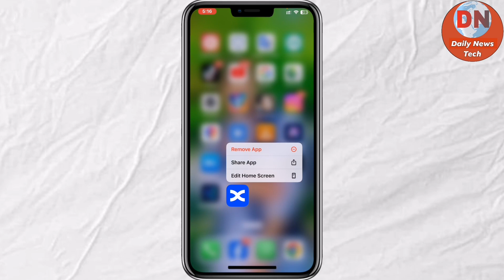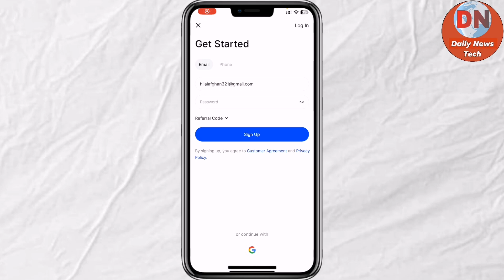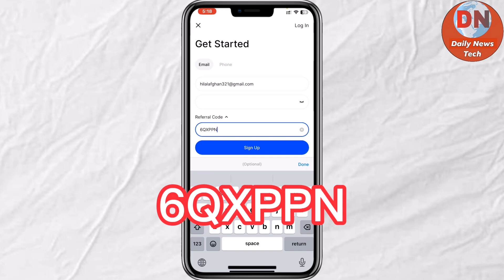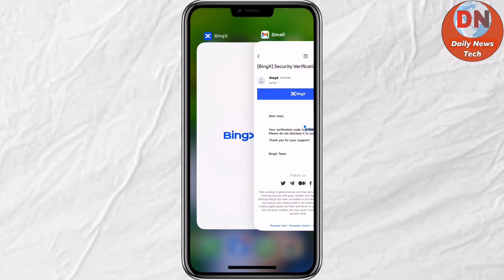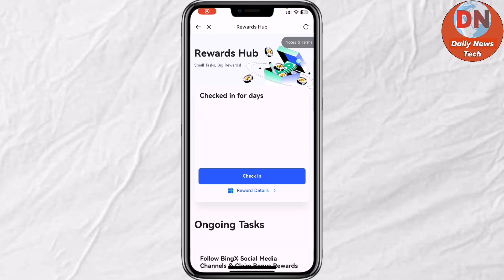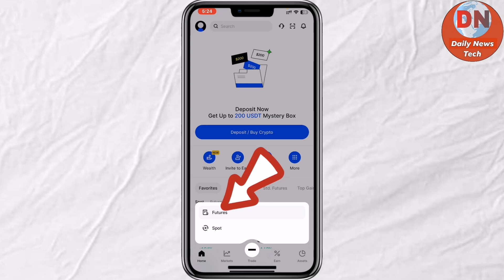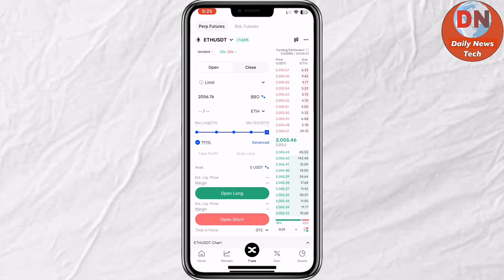New Exchange get $3 free every week ∣ په دغه اپليكېشن کې هره هفته دری ډالره فري ورکوي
New Exchange get $3 free every week
په دغه اپليكېشن کې هره هفته دری ډالره فري ورکوي.

که تاسو کومه پوښتنه یا ستونزه لرئ، له موږ سره لاندې ټیلیګرام له لارې اړیکه ونیسئ، ټیلېګرام چینل:

ریفرل کوډ:
Refrrel good:  👉 6QXPPN

get 3 usdt free everyday every week,
get 10 usdt free,
get free 5 usdt,
get 100 usdt free,
get free usdt without investment,
free earning app usdt,
win usdt for free,
get 1 bnb free,
cash out free usdt every 1 minute,
cloud mining dollar free,
free mining daily payout,
free dollar mining sites,
free usdt earning apps,
free usdt no mining,
free usdt earning sites,
get free $25 per every click,
free 0.001 btc legit mining website,
1 btc free signup bonus,
earn 1 usd free,
new mining earning app,
gate.io welcome bonus,
new earning app usdt,
get free 1 bnb,
get free 10 usdt,
get free $50 sign up bonus,
free usdt without deposit,
get 1 dollar free,
1 usd free,
20 usdt free,
5 usdt free
get $3 usd free everyday every week,
get 50 dollars free,
get free dollars online,
earn 0.1 dollars per click,
i get money every day of the week,
earn 0.1 btc per day without investment,
1 usd free,
websites that will pay you every day within 24 hours,
gem drop make money free,
earn 3 dollars per hour,
earn money online no minimum payout,
earn money no minimum payout,
earn money in a week,
earn money $5 per day by viewing ads,
usd free earning site,
site that pays daily,
usd free earning app,
free legit earning sites,
usd free mining site,
dollar mining sites 2023,
4 money click withdrawal